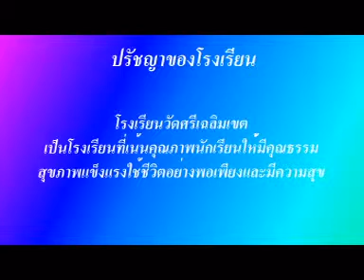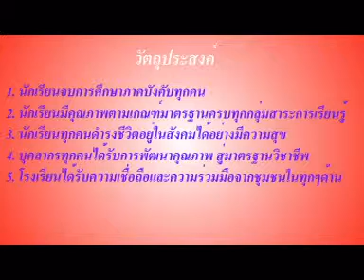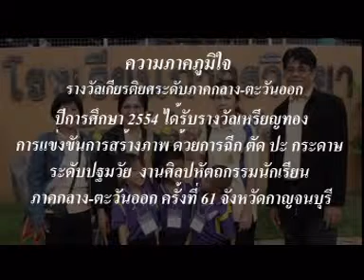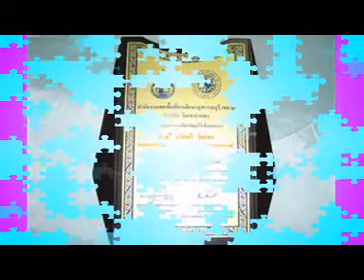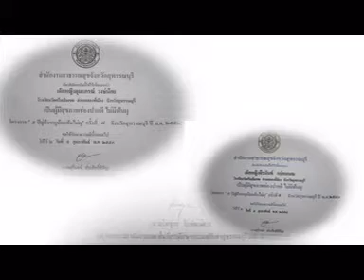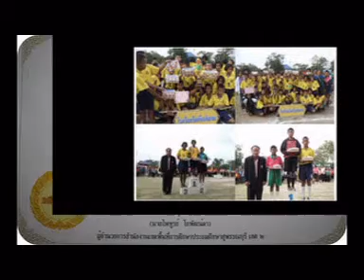Intro Watsrichalermket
วีดีโอแนะนำโรงเรียนวัดศรีเฉลิมเขต